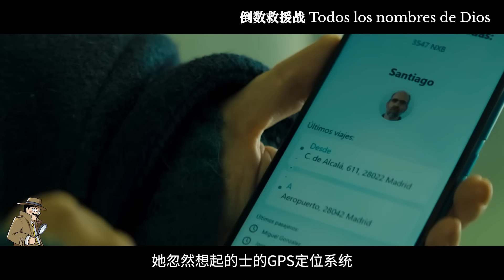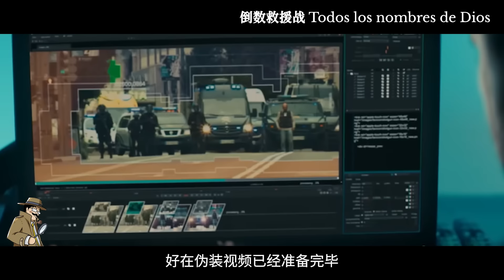司機捲入恐怖襲擊，不料卻救出兇犯被迫穿上炸彈，全球直播特種營救千鈞一髮！最新犯罪片【補影】